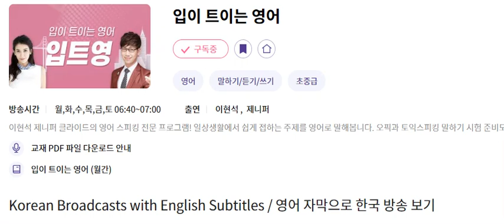입트영 20240917 Korean Broadcasts with English Subtitles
Korean Broadcasts with English Subtitles